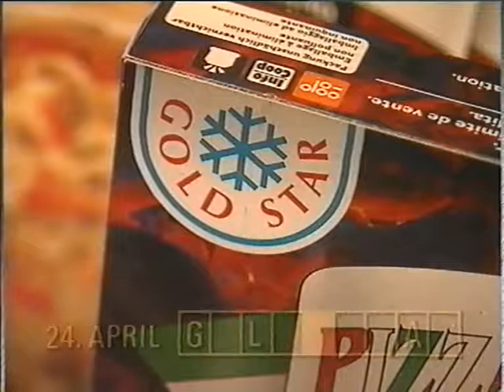Coop Mittwochstudio, Folge 708 vom 24. April 1991